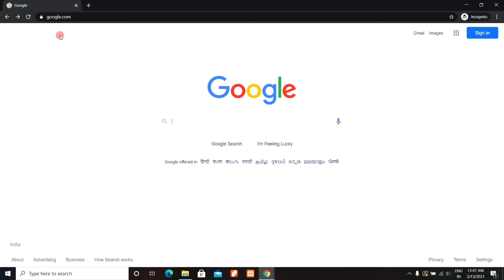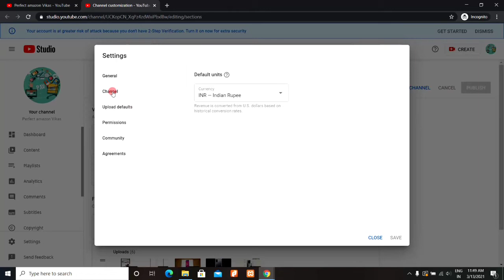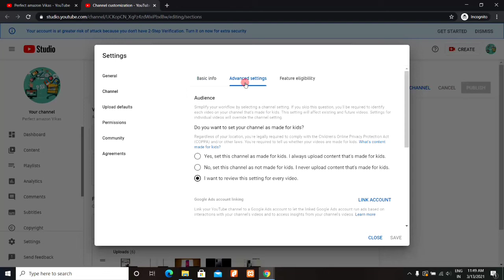How To Hide Subscribers On YouTube | youtube par subscriber kaise hide kare 2021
Is video mein mai apko sikhaunga ki aap apne youtube channel ke subscribers ko kaise chupa sakte hai.